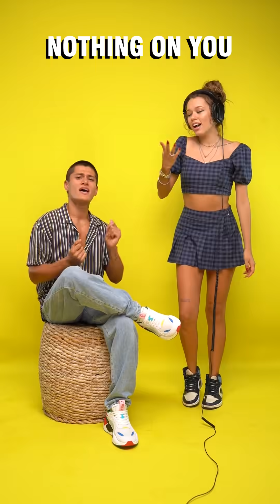TRIVIA: ADIVINA EL TREND | NANO Y NATALIA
NANITO Y NATY PASARON LA TRIVIA DE ADIVINAR EL TREND
¿Quién creen que hayan adivinado más?
¿A quién les gustaría ver en la siguiente TRIVIA?